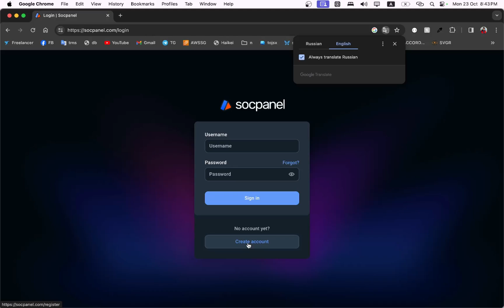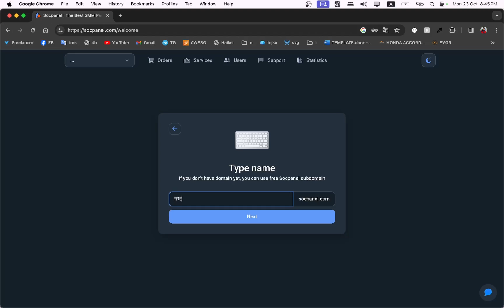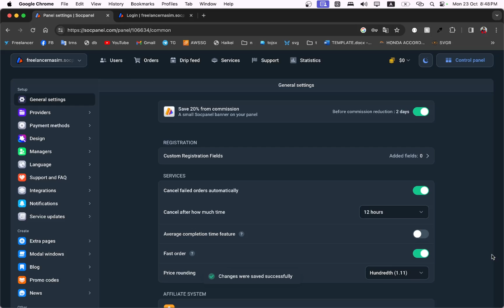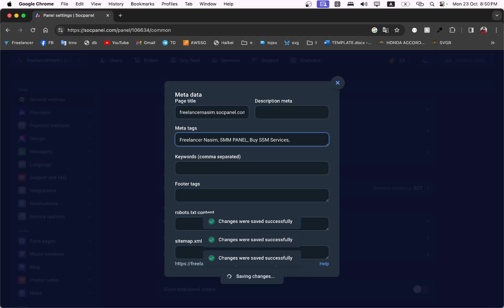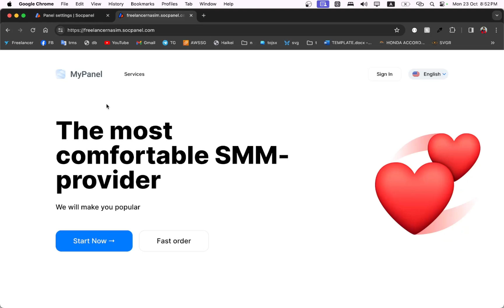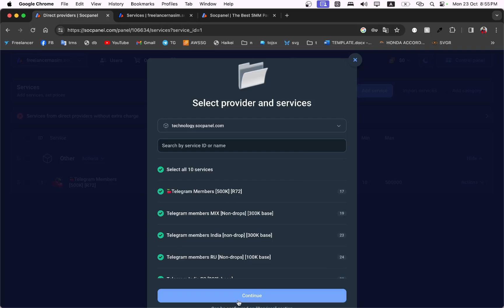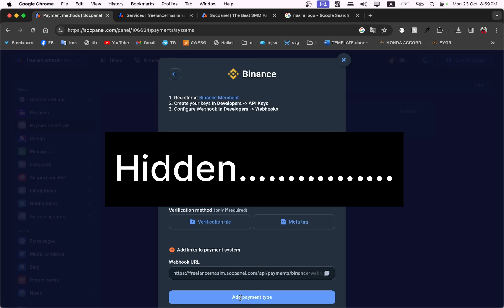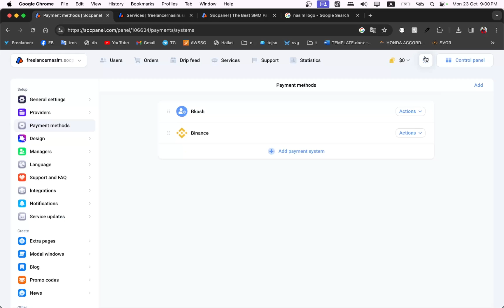SMM Panel বানিয়ে এভাবেও আয় করা যায়। SocPanel.Com | Freelancer Nasim